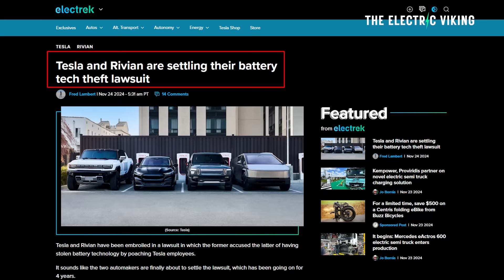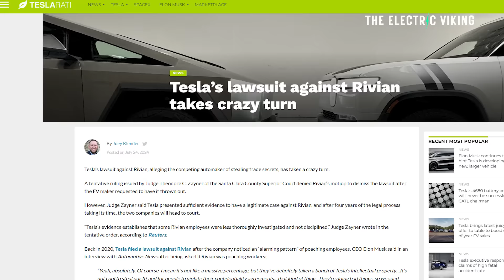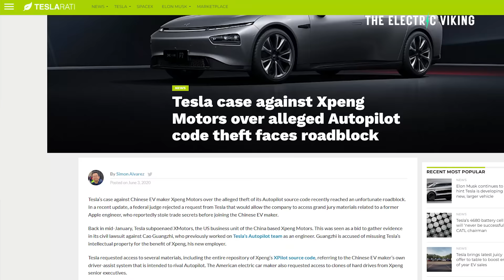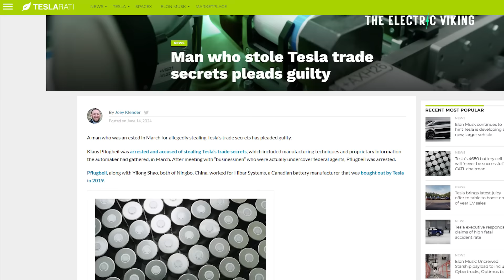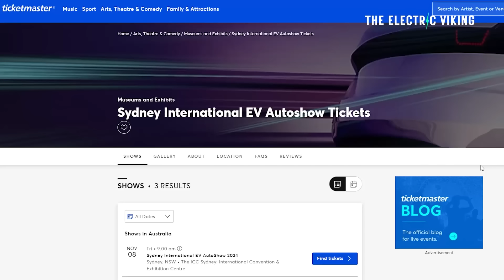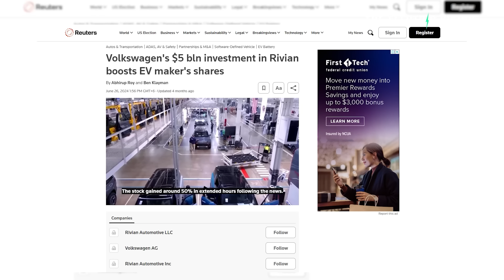Rivian admits to stealing Tesla battery secrets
The NEW Cadillac Vistiq 7 seat EV is way better than I thought it would be